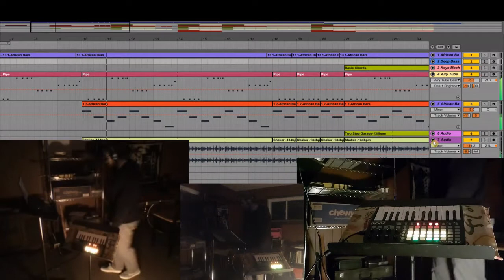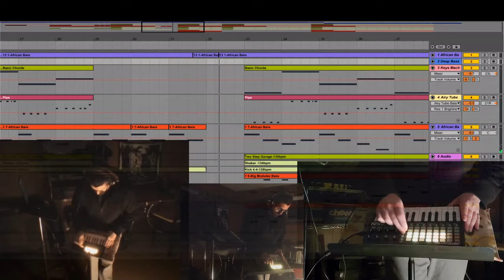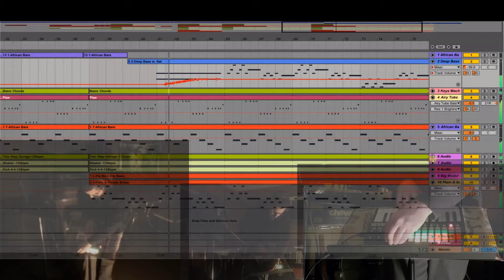Old Bugs (an original composition) - Ableton Live with Akai APC25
Old Bugs, written/performed by Dan Whalen (2021)

Sure, so I've mostly only played traditional musics on this channel so far.  but is this is any different?  its just not traditional YET.  200 years from now, some kid will hear this and think "now that's an old-timey sound!"

Playing trad music makes me think a lot about how musical traditions emerge, and how new instruments change the way musicians minds work.  Seems to me electronic music has really primed us as a culture to:
1) think about music in terms of 'loops'
2) learn more about acoustics and how sounds-generation works
3) pay more attention to composing and arranging (its actually REALLY hard to make inanimate machines sound 'lively', so it can take some serious writing chops to keep your electronic music from sounding dead).

For the curious, here's an explainer of what you're looking at:

Each of the lit up buttons across the top of that little keyboard (the Akai APC25), all correspond to a loop that I composed/programmed ahead of time.  The loops are all on my laptop, and I used a program called Ableton to make them.

Pressing one of those button starts/restarts/stops its assigned loop (green is "playing", yellow is "paused").  I'm playing this tune live by starting/stopping/juggling my loops on the fly.

In addition, I also programmed some keyboard voices in Ableton.  Using the piano keys on the Akai, I play those voices live, too.

So that keyboard, the Akai APC25, it makes absolutely no sound on its own.  Everything you're hearing is coming out of the laptop, out of Ableton.  The Akai is just the controller.

The stuff you see scrolling across the top is a playback of my live performance.  In that track view, each row corresponds to a particular loop, and its showing everything I played during the performance.